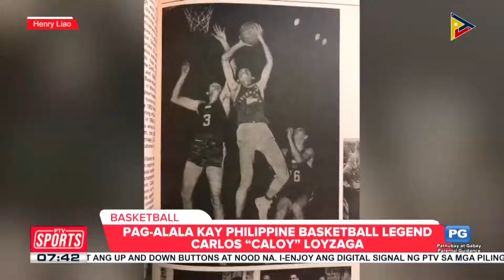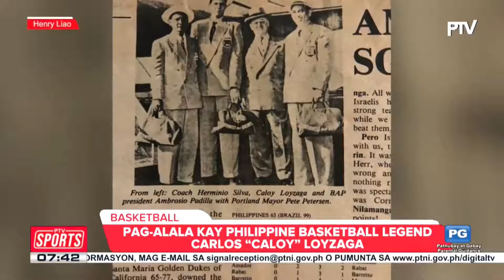Pag-alala kay PH Basketball legend Carlos "Caloy" Loyzaga